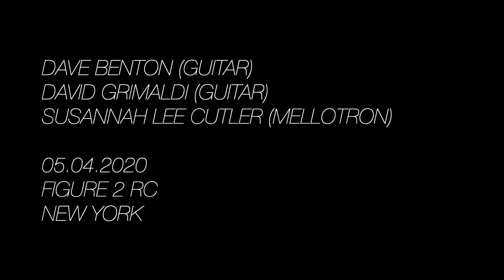Trace Mountains "I am Leaving You" (Live From Home)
"I am Leaving You" performed live from our home in Kingston, NY. Thanks to my roommates Susannah and David for performing with me.

Instruments & Plugins:
Martin 00-15, Mellotron M4000d Mini, Stratocaster played through a Hot Rod Deluxe. Mixing relied heavily on Abbey Road J37 on the guitar, Abbey Road Chambers on the vocals.